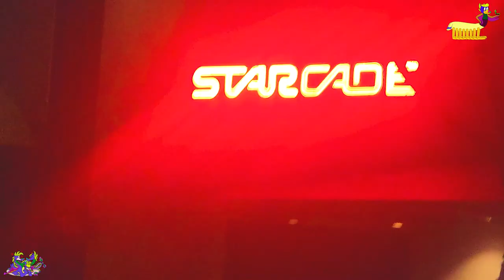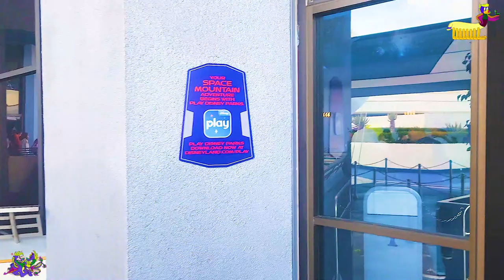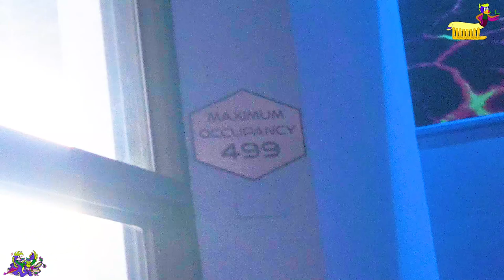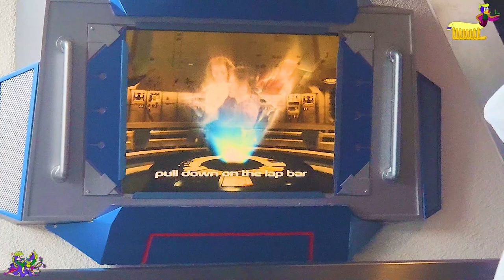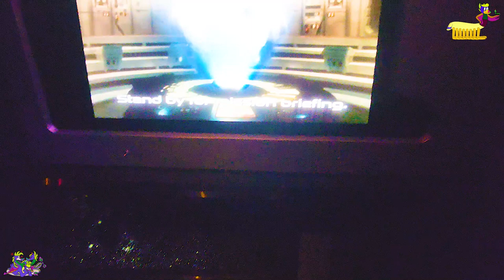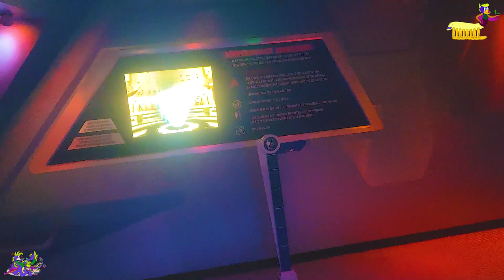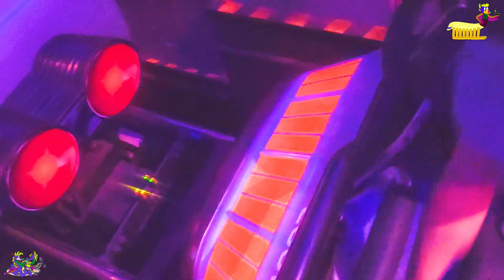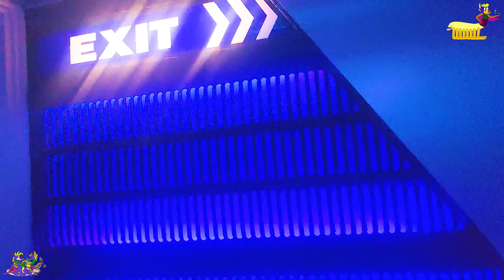Star Wars HyperSpace Mountain Roller Coaster On-Ride and Entrance to Exit Queue POV, Disneyland 2024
Longer title: HyperSpace Mountain On-Ride and Entrace to Exit Queue POV with New Exterior Dome Lighting, Extended Queue (Hanging Satellite, Galaxies, Play TV screens), Pre-show/Safety Video with every mission info,
Interior Numbered Hallway, Elaborate Space Station, and the "space window" screen showing X-Wing, Star Destroyer, and Jakkuu, Single Rider Line, Extended Station Footages Double phased vehicle operations |
Visible Projections, Laser Gun Effects, & Stars Front Row | Indoor Roller Coaster with Temporary Star Wars Dog fight Overlay during Season of the Force in Tomorrowland at Disneyland Park (4/7, 4/21, & 4/28/2024)

Timestamps:

Title, Around the Attraction Sign with Star Wars Styled Light speed textured 3D letters over taking the original logo, and Off-Property exterior-0:00

Exterior Plaza at night with Dome's New  Projection Mapping Night Lighting Upclose views-2:52

Daytime Ride's Entrance and queue begins through Pizza Planet and Theater-4:51

Outside queue part 1 with a view of Space Mountain's Dome and Peoplemover's Track-2:30

Interior Queue 1 featuring Satellite model, couple of spacecraft galaxy planet murals, quad pictures of Galaxies, and Play App screens with a static shot playing overlay queue music instead of regular ambience-7:50

Outside queue Part 2 (Shading, Plant pots scattered in front of Dome & next to line, lighting Projector nerd daytime view, Emergency Exit doors)-13:10

Outdoor Hallway towards the interior, Space Mountain Lit sign, Photo Pass info sign-16:16

Pre-Show/Safety video with Admiral Ackbar and mention 77 squadron, and Safety Warning requirement Sign ft. three Info screens-18:18

Upclose look of the Space Mountain Light sign archway, as well as a view of Lightning Lane Guest crowd post breakdown-21:34

Interior Queue 2, a descending hallway ramp with numbers, additional space windows, fire hose & alarms, and Space Station 77 decals-23:06

Star Tunnel before leading to boarding station-26:02

Ride's Station Launch Port Gamma lights, Brake Run off-ride, and Nerd shots of Props & walls-26:53

Extensive ceiling Lighting effects and static mission Information "Space window" 16:9 screen seen from Single Rider Line-27:48

Ramp descend down towards the station platform plus Transfer Track & Rocket nerd shots-30:08

Single Riders' Artificial Queue Walkthrough as the same path as Disability Ramp-33:20

Current Single Riders' views of the Space Station especially with wall lighting upclose, row numbers, Extended tapes, hanging ship upclose, and off-ride nerd shots-34:55

Station Operations with a view of a rapidly opening and closing glass loading gate, row numbers, and Track braking-38:16

Boarding the vehicle on the front Row, Pre-Lift Track Bump, and Triangular Robot-like triangle for Cast Member's Office-39:08

On-Ride POV "LOW LIGHT" with some visible stars when Brightened up enough to mostly the MAX, Star Wars related projections Light speed & Dogfight  related, and clear on-board audio-40:07

Exiting the Vehicle with other side of the station and brake run off ride-43:30

Timing a Double Phased Dispatch Outside a ride while seeking for a record from Last year's overlayed ride POV-45:25

Blue Wall Light exit hall with an off-ride transfer track bump view window-46:30

Exit stairs with wall lights, extra number space window hallway photos, rest area, Gift Shop, and Solar System Planets' wall painting-47:40

Last look of exterior and Entrance Sign in an Afternoon-49:12

Disneyland
Name-Space Mountain
Area-Tomorrowland
Coordinates-33.811°N 117.9174°W
Status-Operating
Opening date-May 27, 1977 (original)
July 15, 2005 (reopening)
Closing date-April 10, 2003 (original)

Ride statistics
Manufacturer-Dynamic Structures (California)

Space Mountain is a space-themed indoor roller coaster attraction located at five of the six Disneyland-style Disney Parks. Although all five versions of the attraction are different in nature, all have a similar conical exterior façade that is a landmark for the respective park.

Hurtle through hyperspace while dodging furious dogfights during this high-speed Star Wars adventure—April 5th to June 3rd, 2024.

Launch Into a Starfighter Battle
Fend off cross fire from swarms of New Republic X-wing starfighters and Imperial TIE fighters amidst a galactic onslaught!

Your mission begins with a briefing from Admiral Ackbar: the New Republic needs help flying reconnaissance vessels to survey an Imperial Star Destroyer.

Footage filmed + Resolution type: 10/29/2023, 4/7, 4/21, and 4/28/2024 4K 30fps Normal Video Mode.